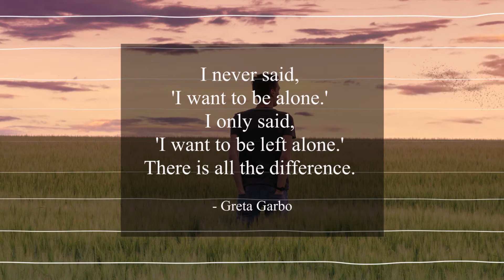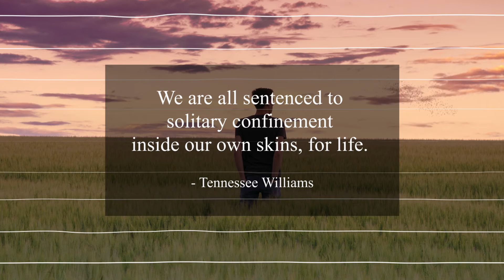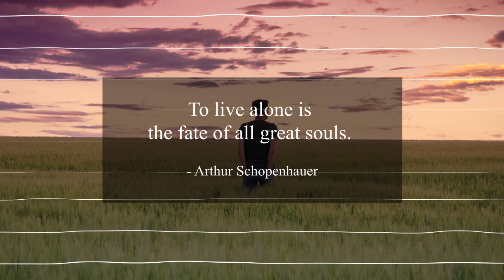#289 Daily Therapy | Motivational / Inspirational Music & Quotes [Relax within Music]